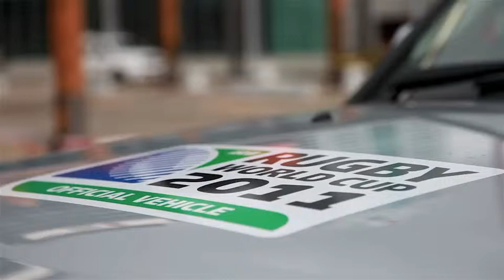ANZ RWC Experiential